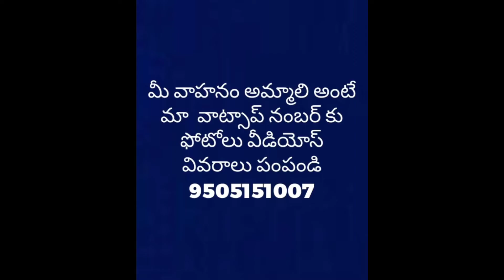TATA nano car sels//ఓనర్ నంబర్+91 92920 53793//@7hills vehicels